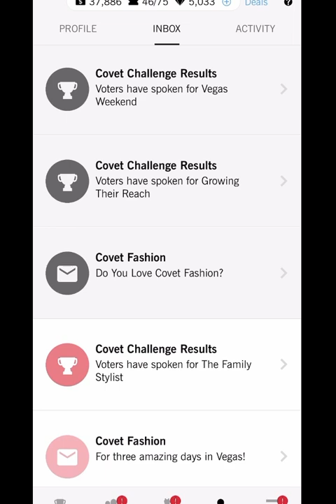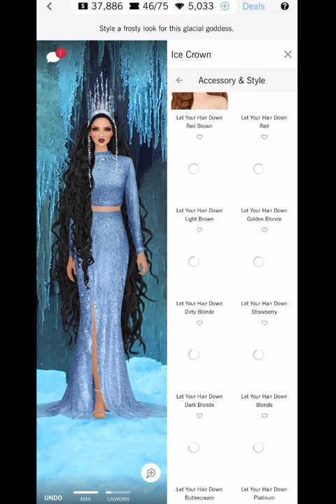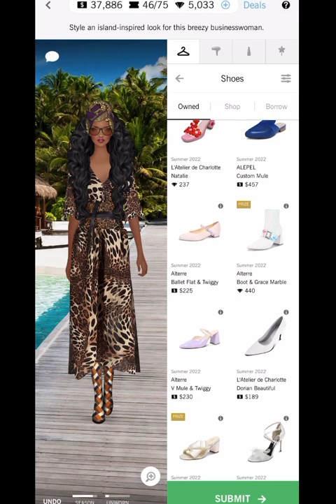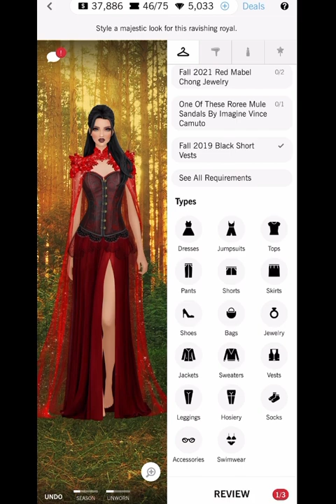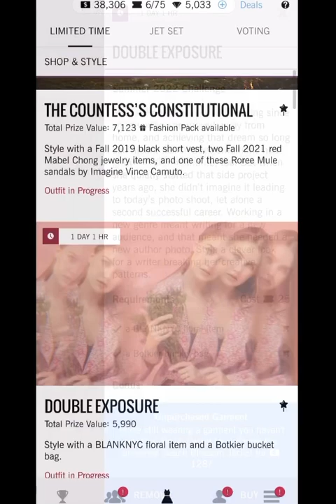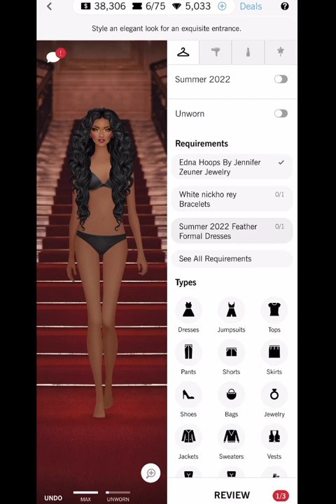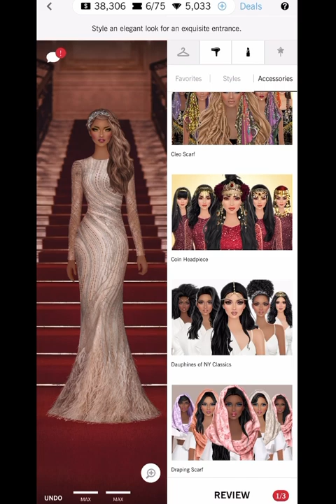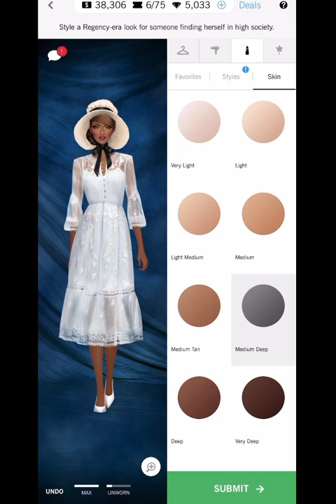Covet fashion | daily challenge | an immunity to cold 🤍🤍